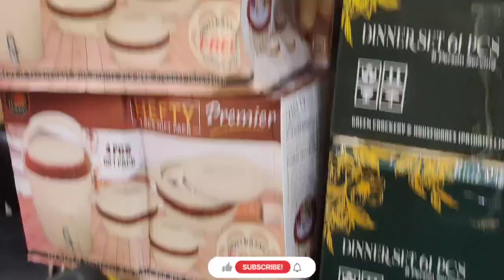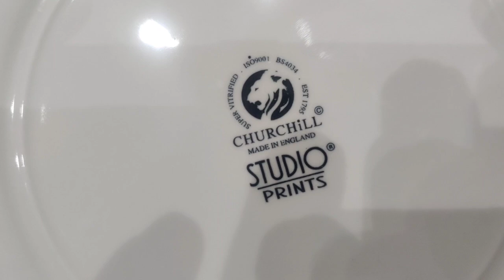fancy T-set Royal Albert tore brand new design best quality standard k tea set